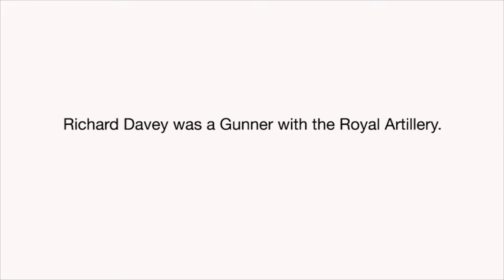Richard Davey was a British Signalman who went over to the other side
Richard Davey provides a detailed account of his time as a Gunner / Radio Op in Korea where for a while, he was working in an American Unit.